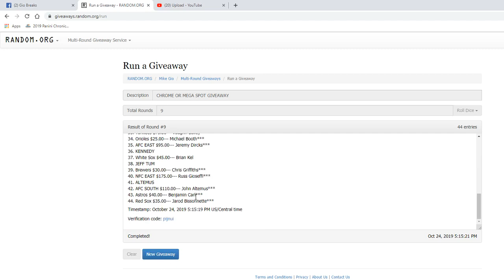FREE SPOT GIVEAWAY